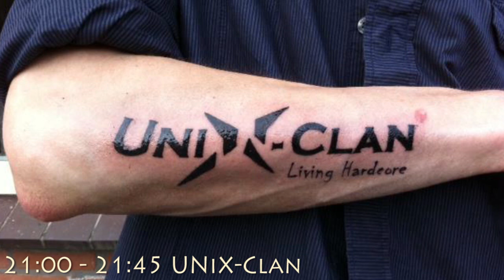Rotterdam Terror Radio Birthday Event Promo